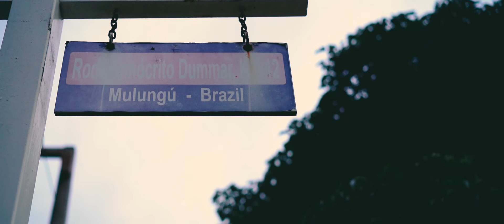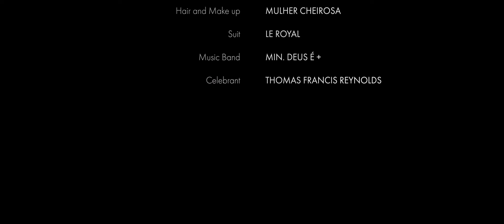O TEMPO DO AMADURECIMENTO | EPISÓDIO 06 | Wedding Series Kenya & Estênio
Minutos antes do "PARA SEMPRE"! Confira o Episódio 06 dessa emocionante série!

Toda Quarta episódios novos!!!

👰🤵 QUER A TR PHOTO FILMS NO SEU CASAMENTO?
Kenya & Estênio - Wedding Series
©TR Photo Films - 2019
🌎 Fortaleza - Ceará - Brasil